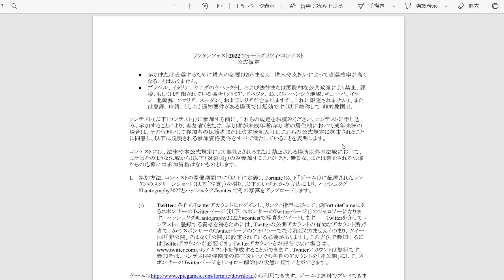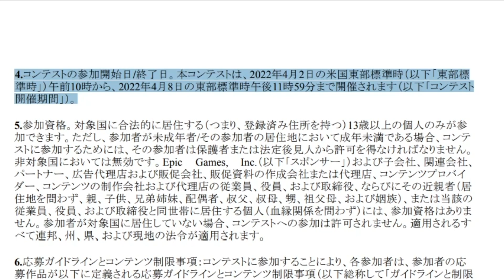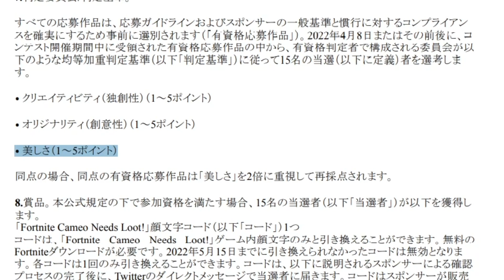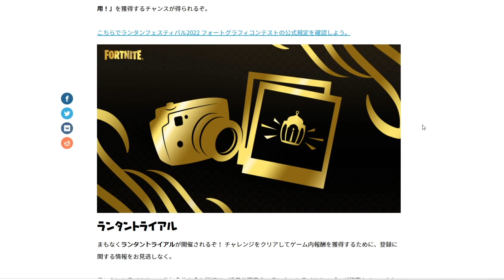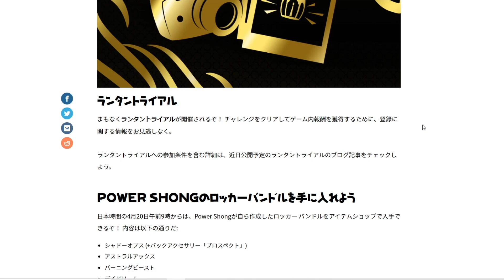無料報酬大量！？先行紹介！ランタンフェスティバル！！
➳クリエイターサポート
HEMCH